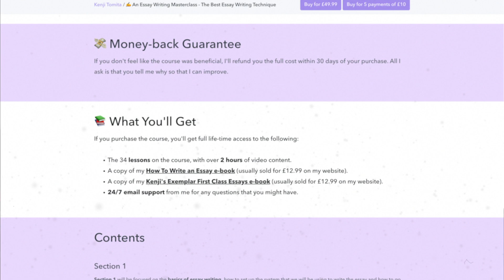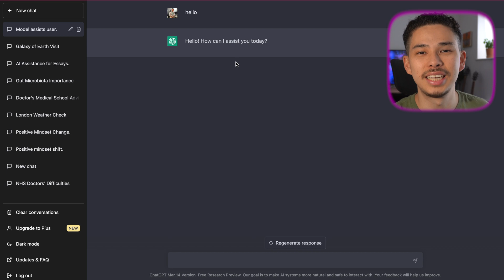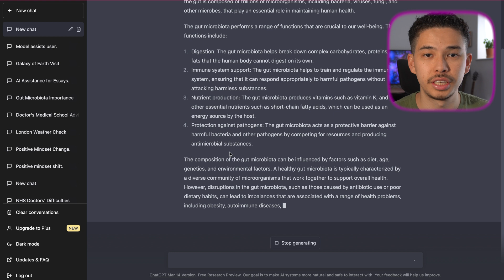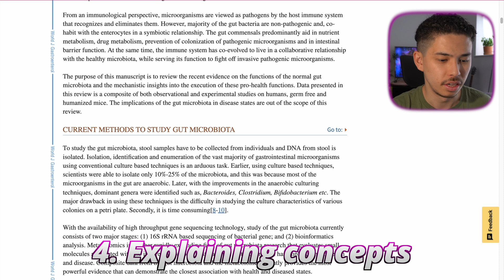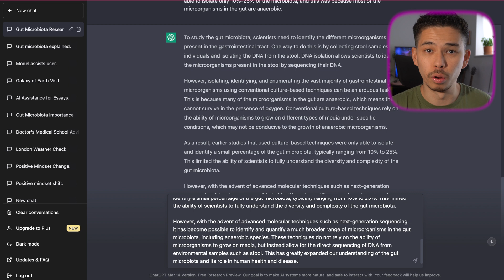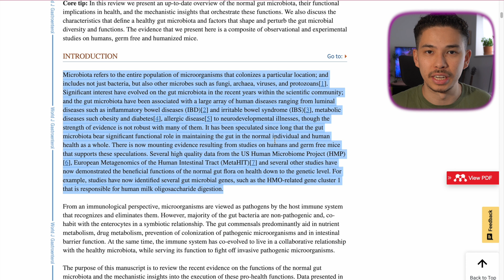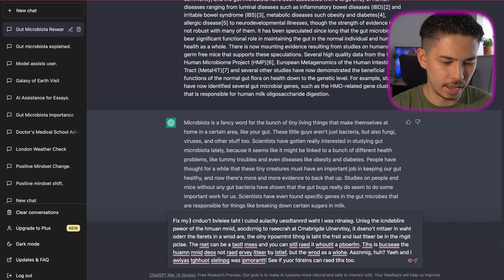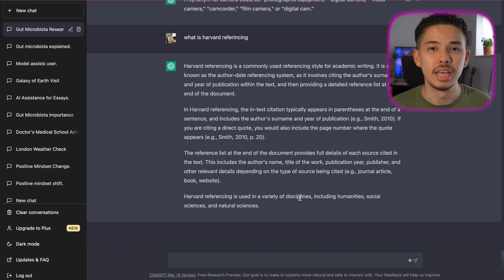How I Use AI to Write First Class Essays (ChatGPT)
📞 Need help writing your essay? Book an online consultation with our team of essay-writing experts

Timestamps:
00:00 Intro
01:26 What is ChatGPT
03:05 Scope the subject
04:55 Finding scientific articles
06:15 3. Generating ideas on how to write the essay
07:38 Explaining concepts
08:58 Summarising content
10:05 Rephrasing sentences
11:05 Changing the tone of sentences
12:45 Improving spelling & grammar
13:36 General questions

What's up guys! My name is Kenji and I am a doctor working in London. In this video, I talk you through all the tech and gadgets that I use on a daily basis in university and medical school.

Sub count: